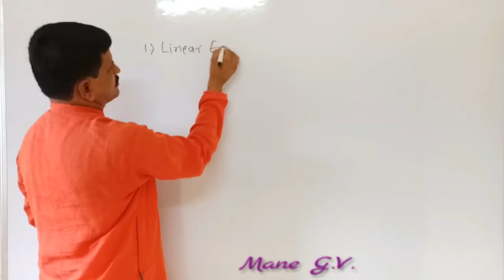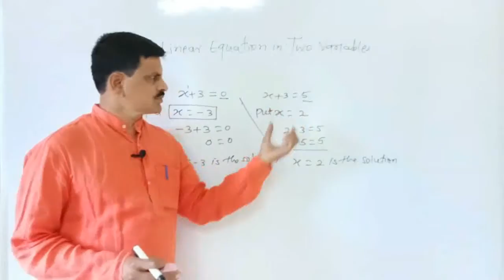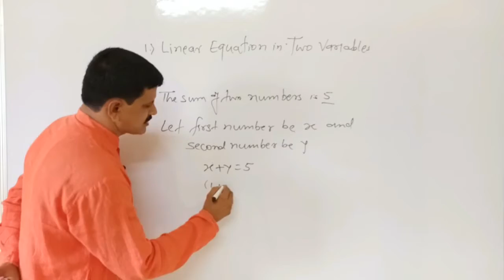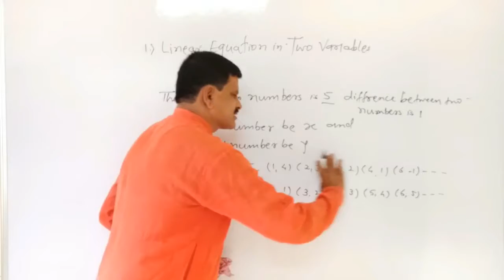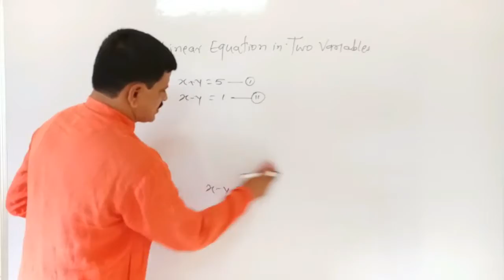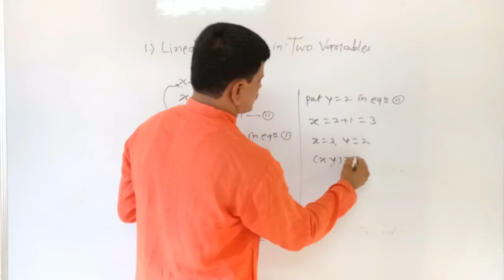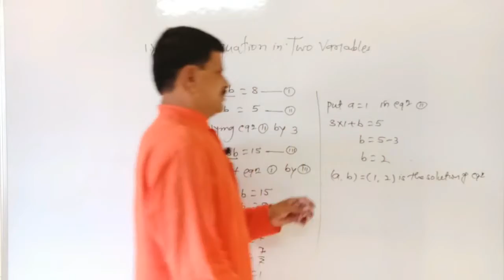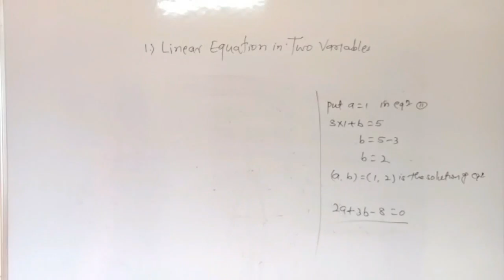10 th Mathematics - I Semi Medium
Topic : Linear Equation in Two Variables